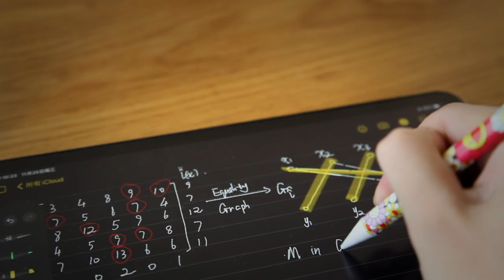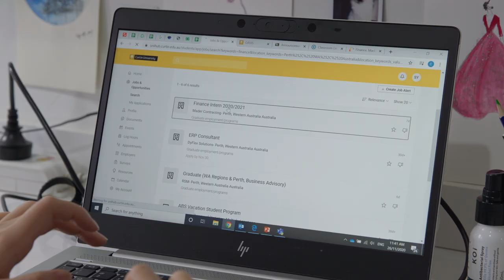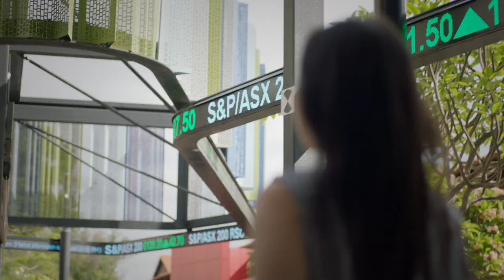Online International Study Experience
Can't make it to Western Australia at the moment? Start studying online now, and join us when the borders reopen.

Join the online community, wherever you are in the world and receive a high quality Australian education.

Hear from our current international students about their experience studying online.